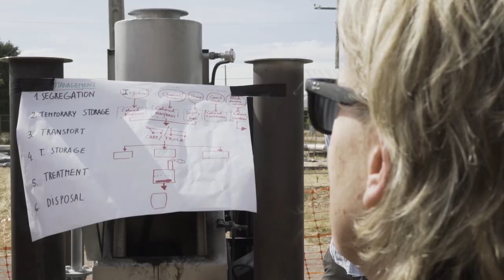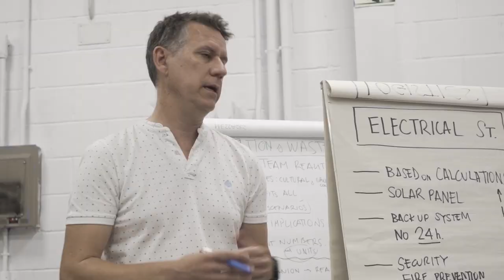visita mentores EMT formación START